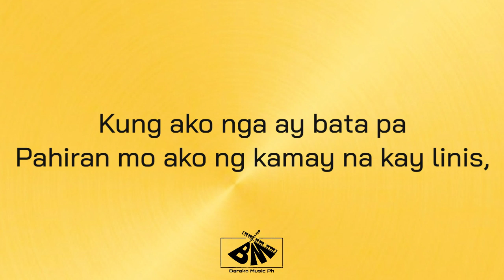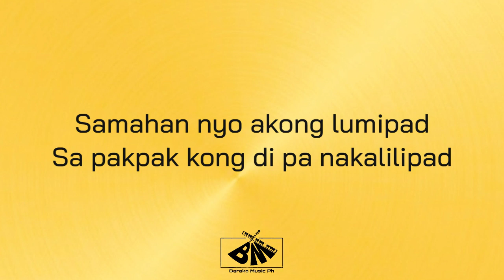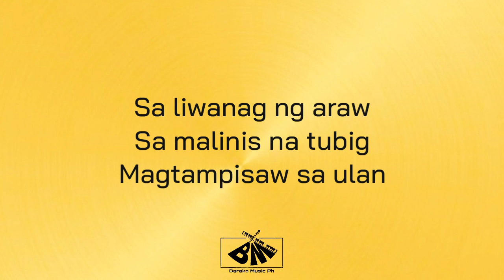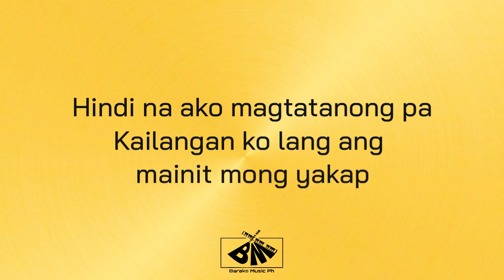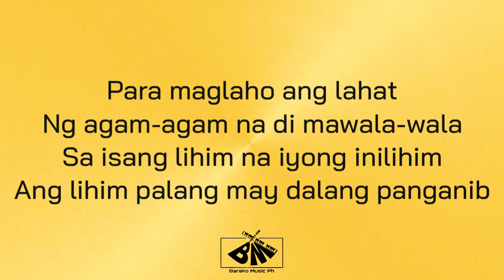Gusto kong Lumipad